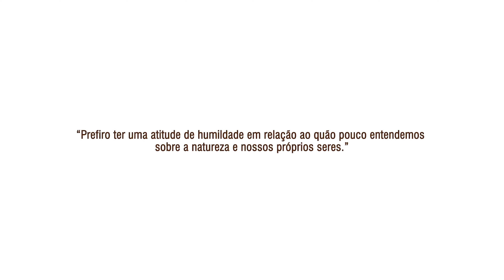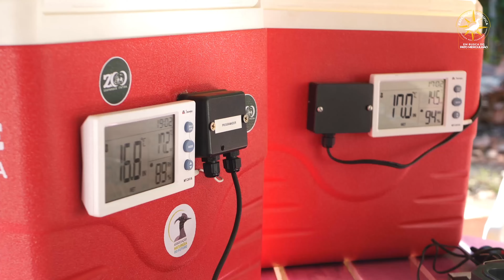4° Episódio: Trabalho em equipe em prol da Conservação do Embaixador das Águas do Brasil!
Este é o 4º Episódio - Expedição Chapada dos Veadeiros.
Conseguir executar ações de conservações, muitas vezes não são tarefas fáceis, entretanto o trabalho em equipe vence todas as dificuldades!

O PAN – Plano de Ação Nacional para Conservação do Pato mergulhão expressa o conceito da Biologia da Conservação, equipes multidisciplinares trabalhando juntos, unido colaboradores de diferentes áreas, aproximando o mundo da pesquisa in situ do ex situ em prol de um único objetivo:
A RECUPERAÇÃO DO STATUS DE COSNERVAÇÃO DAS ESPÉCIES!
Quer saber como aconteceu toda expedição? Assista aos seis episódios da websérie!
Ajudem a divulgar!
 Nossos agradecimentos a todos envolvidos no programa, em especial o Prof. Dr. Luis Fábio Silveira (MZUSP) @mzusp , ICMBIO/CEMAVE @icmbio , o Projeto Pato mergulhão-Chapada dos Veadeiros @patomergulhaocv , o @zooparque.itatiba e a empresa Blue Stone Brasil @bluestonebrasil , patrocinadora da expedição, sempre acreditou e investiu em projetos de conservação da biodiversidade, desempenhando sua responsabilidade socioambiental. O mundo está passando por grandes desafios e é hora de mudarmos no que pudermos e onde pudermos. Mais importante do que o tamanho da ação, é a atitude de COMEÇAR! Qualquer pessoa pode fazer sua parte! Nos ajude a divulgar nosso trabalho. Prestigie a luta pela conservação!